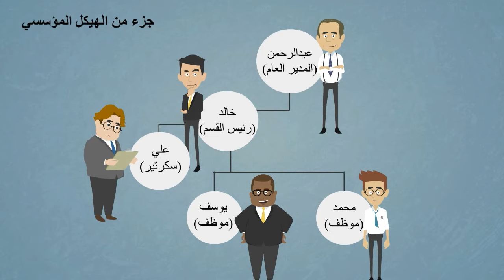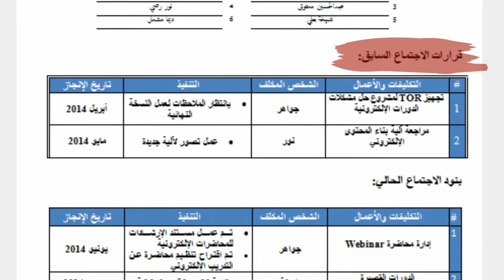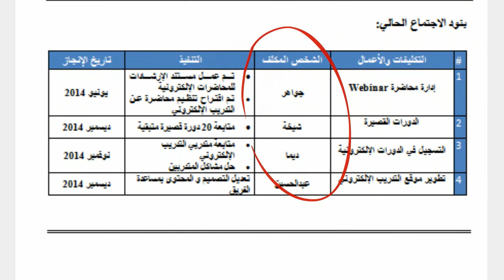لماذا تفشل الاجتماعات